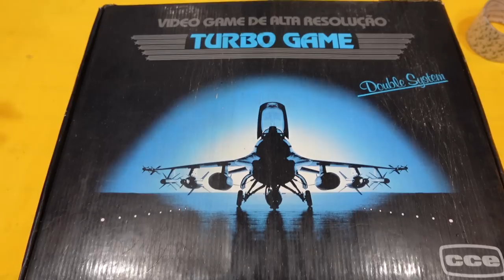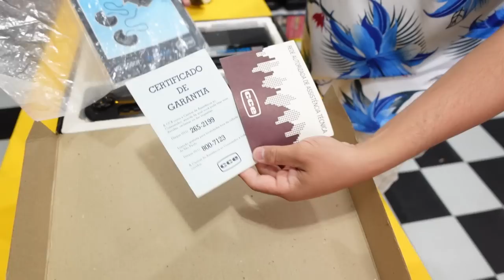PREJUIZO GAMER ! NÃO FAÇA ISSO !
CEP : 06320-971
DIEGO RAMIRES !

🟣 PSN e LIVE: UColecionador
⭕ Skype: UColecionador2
🟣 YouTube Canal: UColecionador !